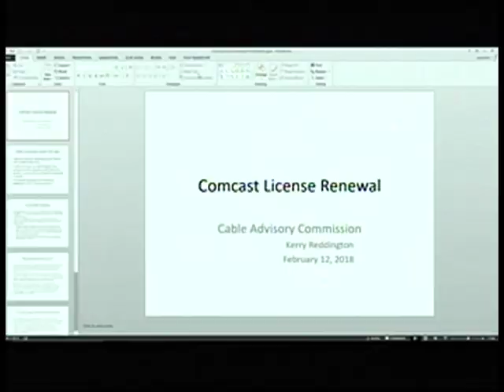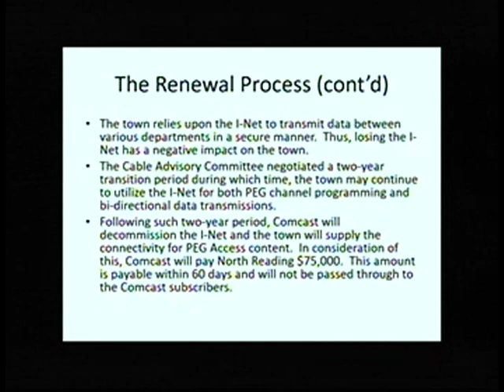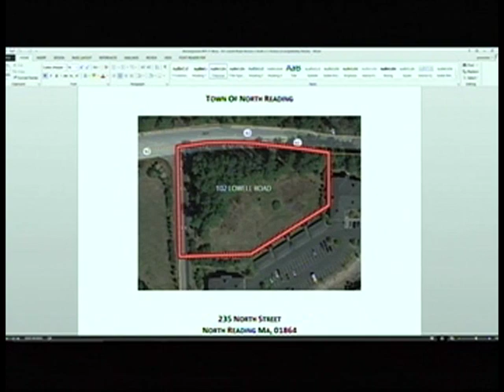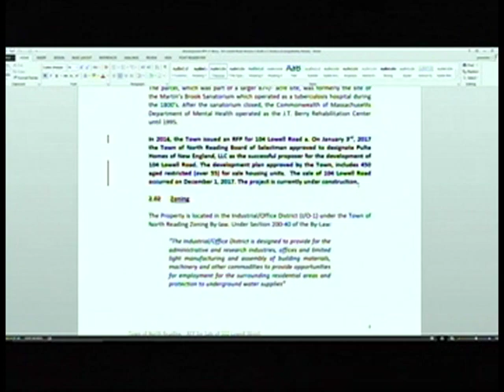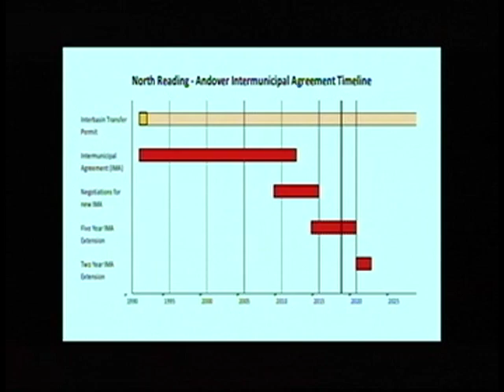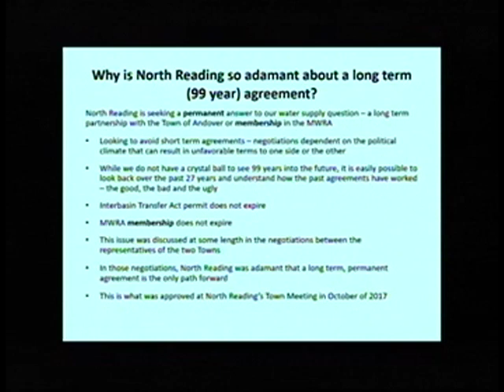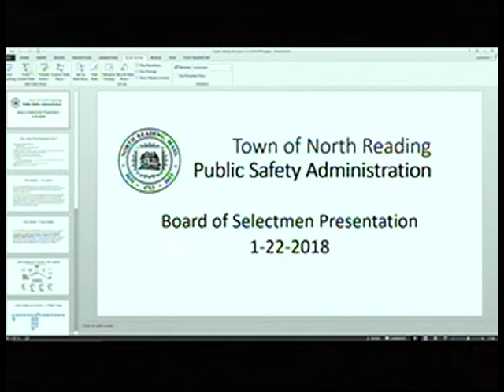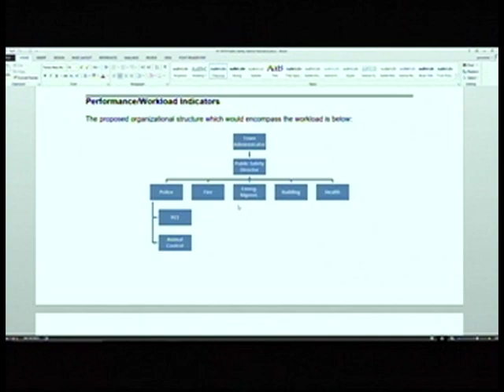North Reading MA Board of Selectmen Meeting 02/12/18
The North Reading Board of Selectmen held a meeting on Monday, February 12th, 2018 at North Reading's town hall, room 14.